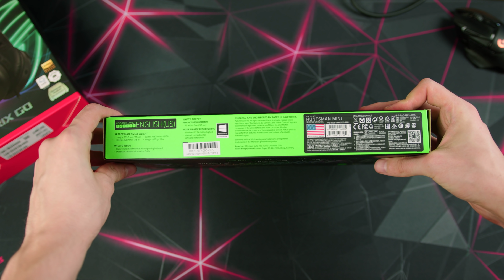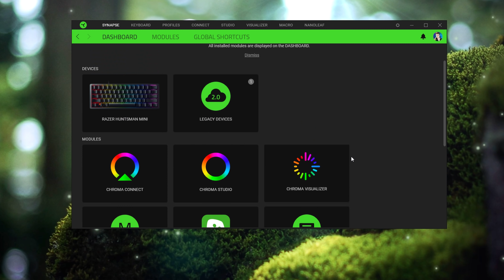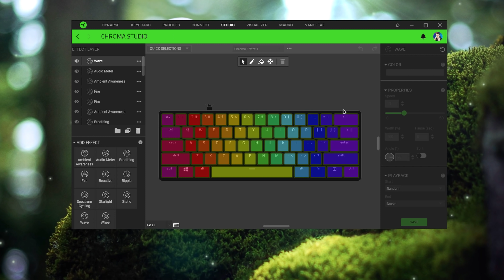CZEKALIŚMY NA TO! 🔥 | Test, recenzja klawiatury Razer Huntsman Mini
Wszyscy na to czekali. Oto jest - recenzja Razer Huntsman w wersji mini.

Odkąd w sieci pojawiły się informacje na temat Razer Huntsman Mini, komentarze pod naszymi filmami zaczęły wrzeć od ilości próśb na temat realizacji recenzji tego urządzenia. Recenzja Razer Huntsman Mini w wykonaniu Grześka Rycko będzie ucztą dla każdego, kto czekał na pomniejszoną klawiaturę dla graczy od jednego z największych producentów peryferii gamignowych.

Czy warto kupić Razer Huntsman Mini? Tak, jeśli oczekujesz rewelacyjnej jakości wykonania i dużego komfortu z grania. Switche to autorskie rozwiązanie nazwane Razer Clicky. Warto jednak zaznaczyć, że równie małe klawiatury można nabyć w niższych cenach. Co więc wyróżnia Razera od tańszych odpowiedników?

Świetne podświetlenie Razer Chroma, aluminiowy korpus obudowy, wsparcie oprgoramowania Razer Synapse oraz niesamowita ergonomia prazy przełączników. Czy to najlepsza klwaitura gamingowa, jaką możecie nabyć w kwocie do 500 złotych? Odpowiedź na to pytanie nie jest prosta - ale po obejrzeniu recenzji Razer Huntsman Mini, powinniście mieć ułatwioną decyzję do podjęcia.